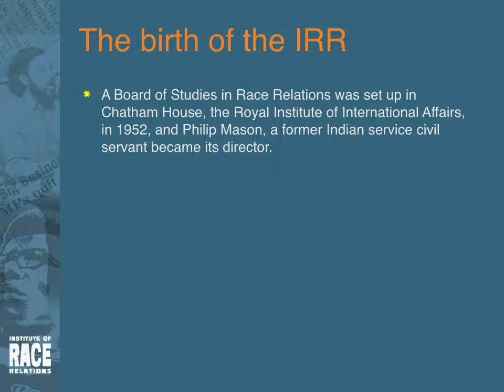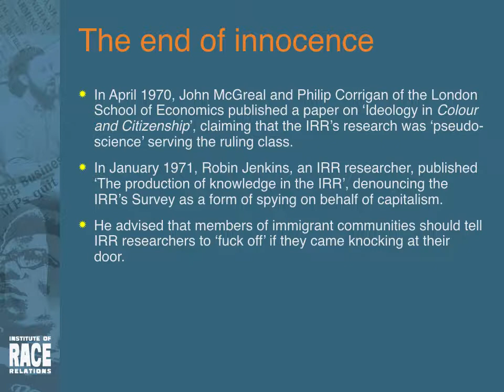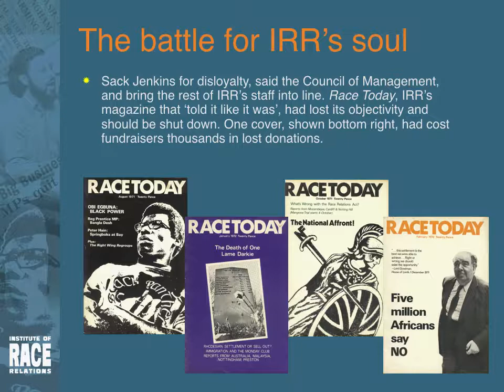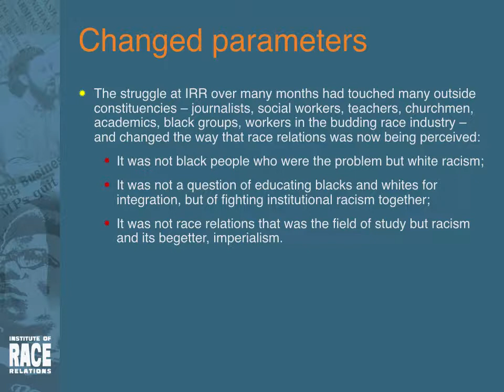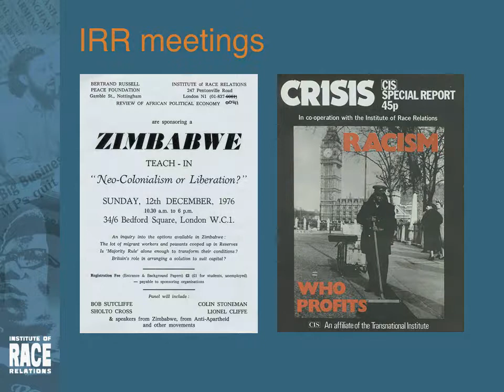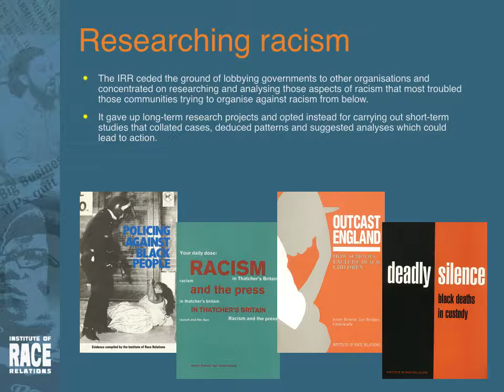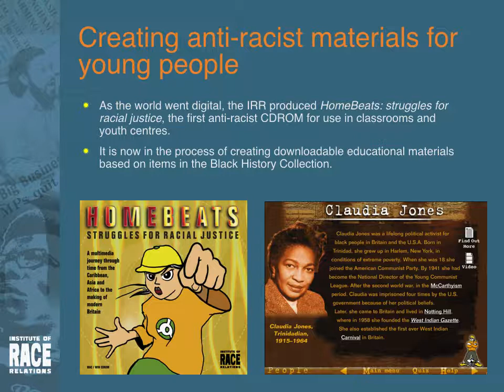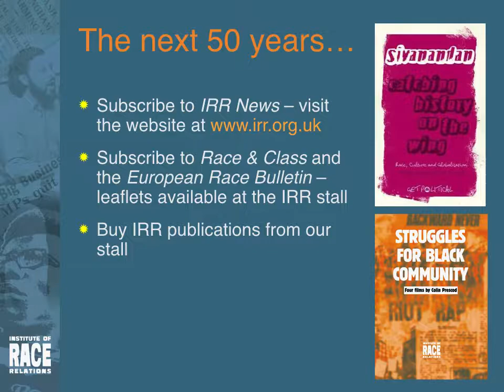The IRR History - the first fifty years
Watch a slide show on the history of the IRR's first fifty years.